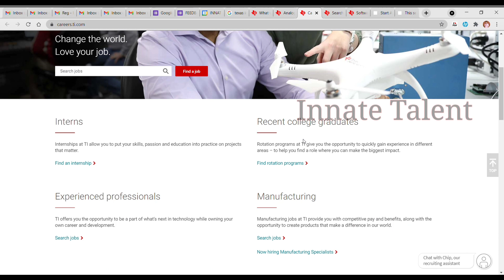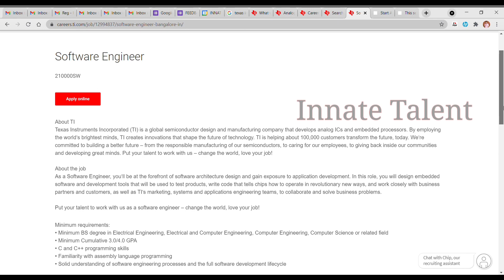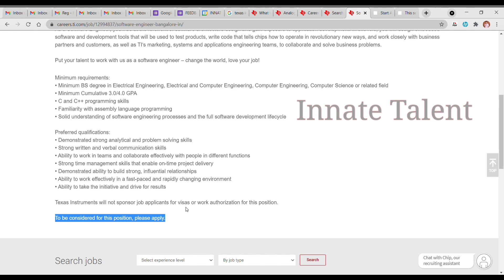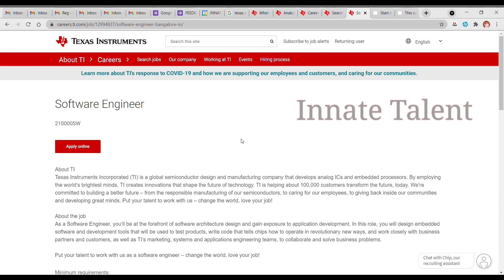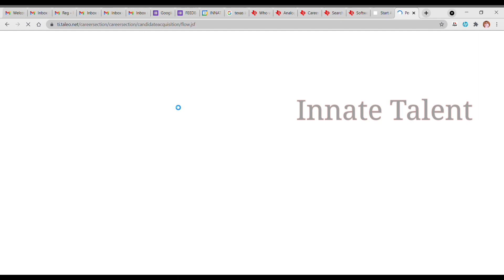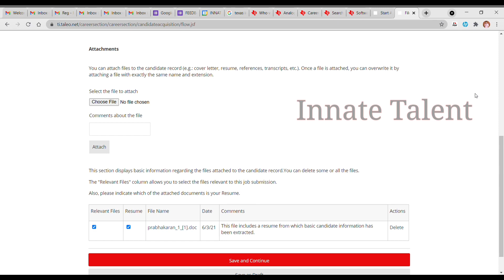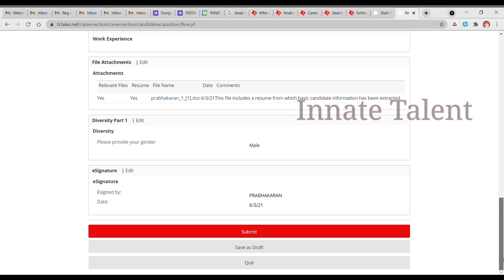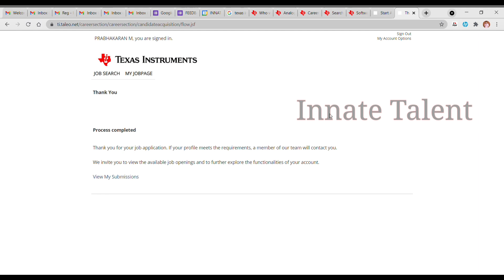Texas Instruments Recruitment 2021 | Freshers Hiring | Software Engineer | BE, BTECH, MTECH, ME, MCA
Texas Instruments Recruitment 2021 | Freshers Hiring | Software Engineer | BE, BTECH, MTECH, ME, MCA, BS, MS | Min 8 LPA - 10 LPA | 2021, 2020, 2019 Batch |